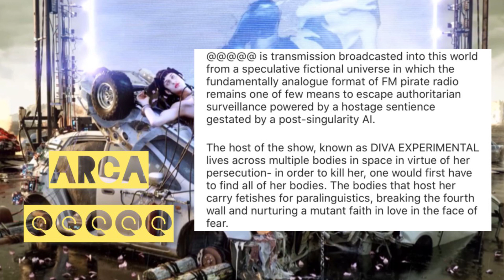Arca - @@@@@: Primeras Impresiones | Highlights Ep. 30